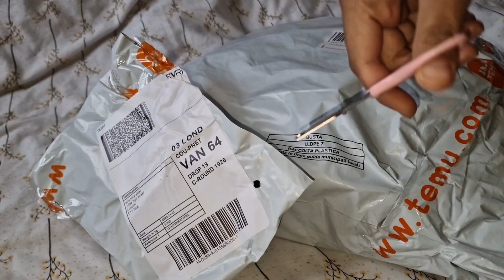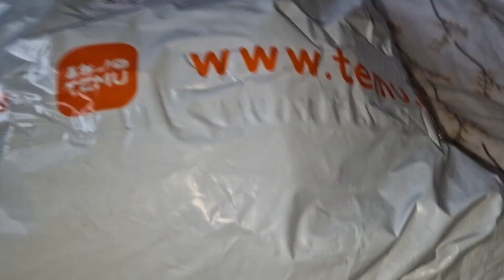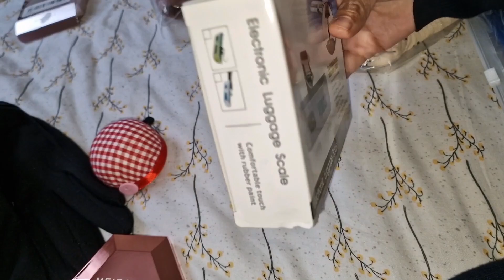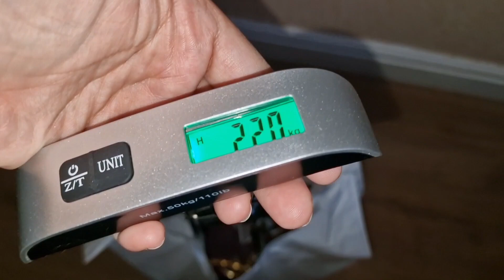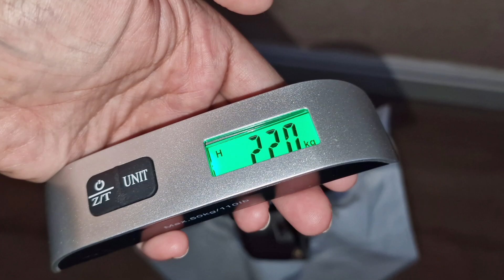Newborn baby clothes from Temu||বাংলাদেশের আত্মীয় স্বজনের জন্য কি কিনলাম|Temu Kids shopping Review